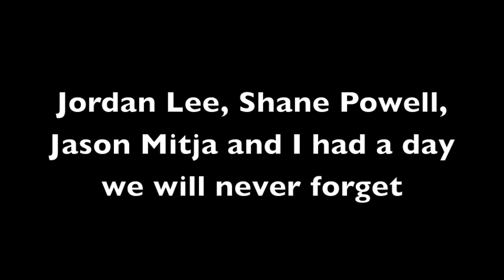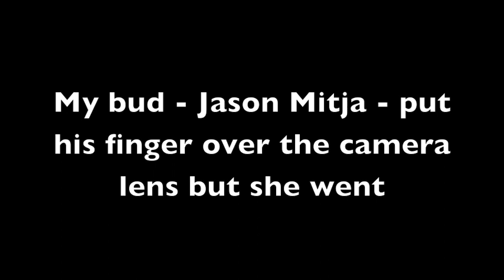8lb 6oz Largemouth Bass Boat Flip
Found an old iPhone video my buddy took of me boat flipping an 8lb 6oz bass.  Fishing a pretty special private lake back near the house in North Alabama.